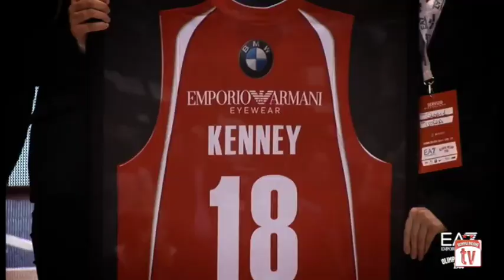80 anni in 80" - 2. Gli anni '70